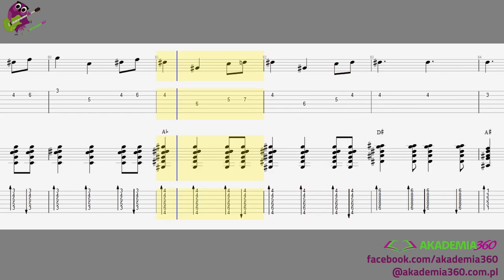Gitarowe Karaoke - Gra o Tron (Szybkie Tempo)